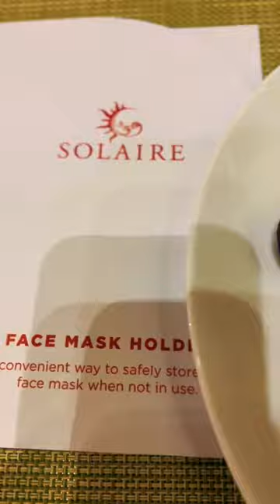Finally Tried this Expensive Seafood Lunch Buffet at Solaire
Yes, this is an expensive seafood lunch buffet at Fresh International Restaurant inside Solaire Resort & Casino in Entertainment City, Paranaque City.

But, I must say, you got to try and experience this in your life. I love the food although I was overwhelmed with the quantity of choices. And I can’t digest quite fast to try all foods available. 🤣🤣🤣

It may not be everyone’s cup of tea. But I’m glad that I tried the Seafood Lunch Buffet at Fresh International Restaurant inside Solaire Resort & Casino in Entertainment City, Paranaque City.